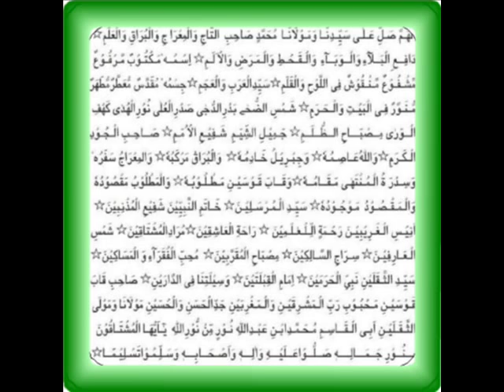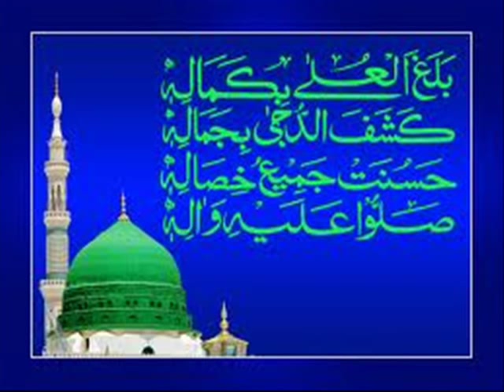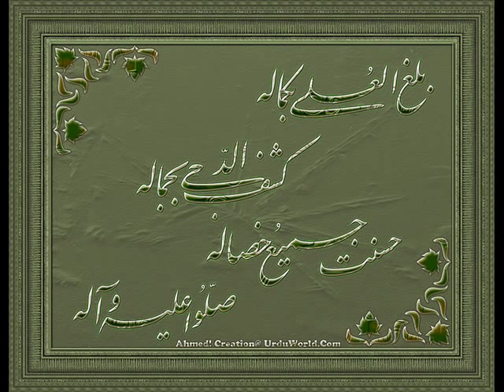Darood E Taj | Allama Hafiz Bilal Qadri